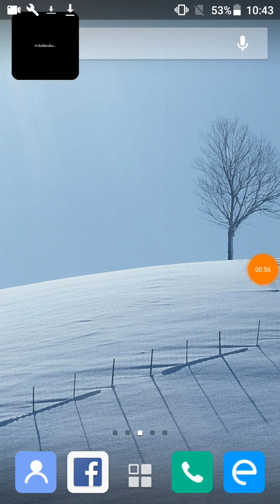ทริคในการเล่น การ์ดไฟท์ แวนการ์ด part 2